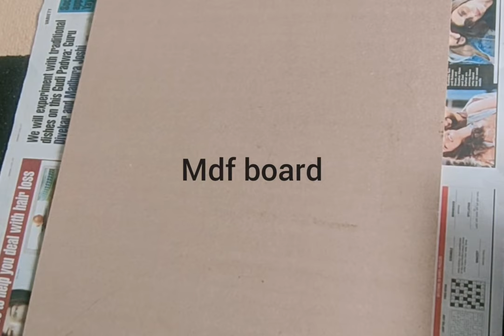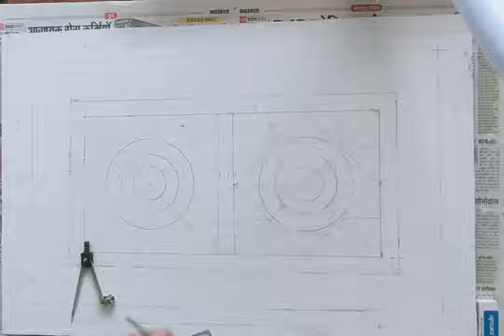DIY lippan art work/lippan mirror work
This is a beautiful decorative wall hanging. I made with lippan work craft Clay .
Material I used:
MDF wooden board
Fevicol
Air dry clay
Birla white putty
water
brush
white acrylic color
Decorative mirror

Mud and mirror work (also know as Lippan art) is traditional mural craft of Kutch, Gujarat, India.